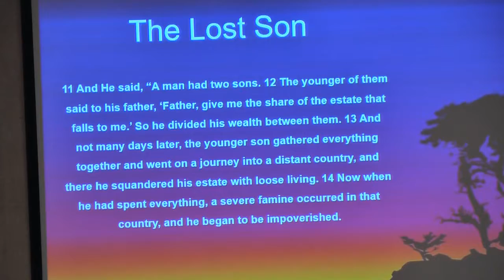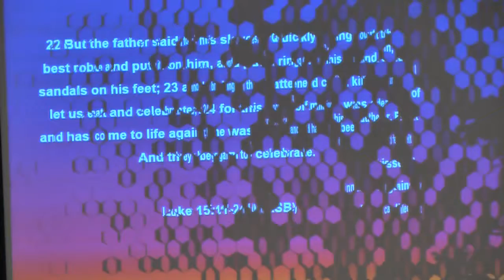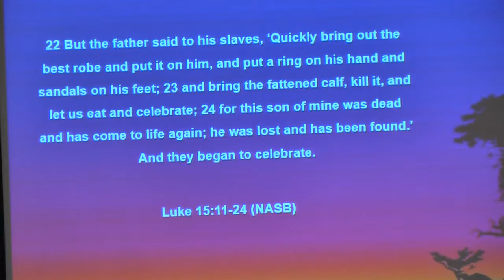Sermon September 17 2017 The Lost Son